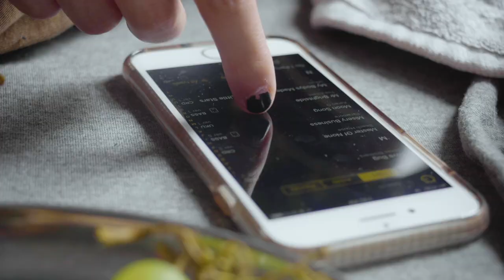brooklyn in the summer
I moved out of a favorite apartment in the middle of June and headed straight to New York after my finals ended.

I’ve been working at an internship here for two months and I have a month left.

I have a favorite coffee shop right by my apartment, and I’ve spent a lot of time running on the waterfront by my work.

During my commute I’ve been reading. I never usually read. And I couldn’t tell you how many podcasts I’ve listened to at this point. I never listened to podcasts before this summer either.

Its been muggy and hot but I’ve still wandered to a lot of places. This summer has been nice.